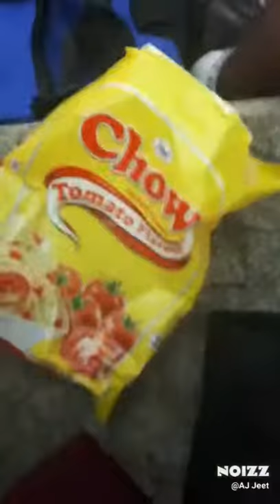BPSHS VLOG 3...AJ THE MAN...